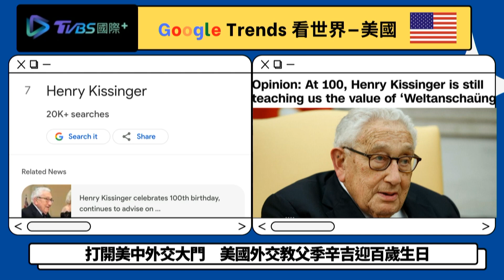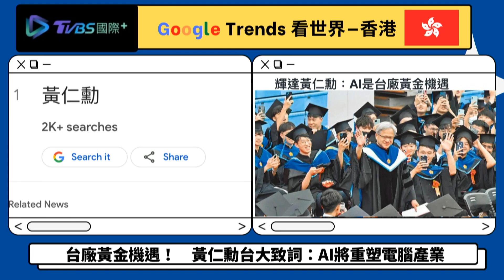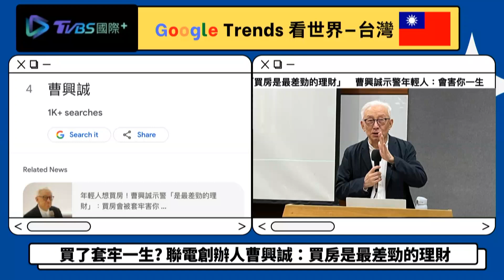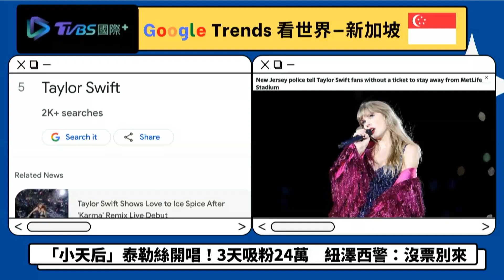【Google Trends看頭條】黃仁勳稱AI是台廠黃金機運 曹興誠嘆買房是最差勁理財｜TVBS新聞 2023.05.29@TVBSNEWS01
近期產業掀起生成式AI旋風，輝達的GPU（圖形處理器）成為最大受益者。黃仁勳說，AI 產業正蓬勃發展，如汽車自動駕駛的軟體，打開由電腦自動執行任務的大門，將為全球最大的兆級產業。聯電創辦人曹興誠在中興大學演講指出，被問到如何解決年輕人買不起房子的問題，曹興誠回應，「年輕人買房子會被套牢，會害了你的一生」、「我50歲前沒有房子，買房子是最差勁的理財」。